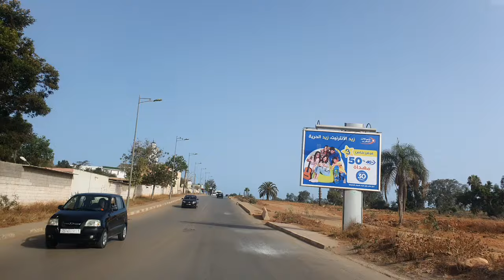عاجل جدا مباشرة من تمارة بخصوص شاكايات قاطني دور الصفيح ...الله يدير تاويل ديال الخير